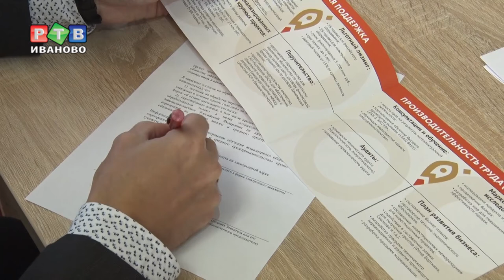Форум «Мой бизнес» «прокачал» предпринимателей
Ивановская область стала площадкой форума по популяризации предпринимательства «Мой бизнес». 10 федеральных и 6 региональных спикеров подготовили свои выступления. Начинающие предприниматели и бизнесмены со стажем – в нашем репортаже.